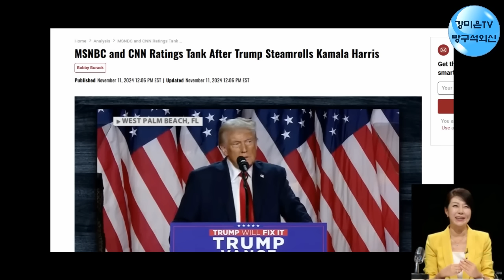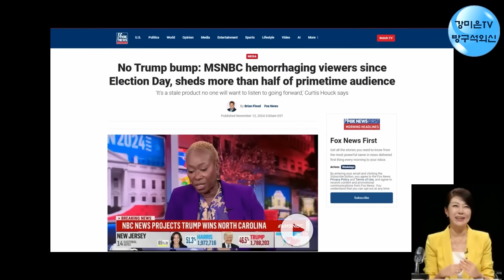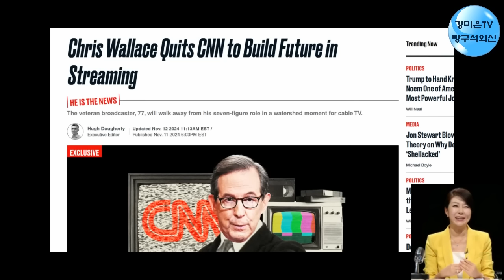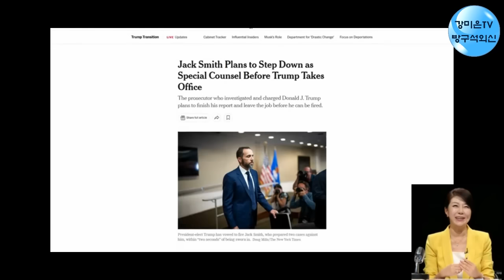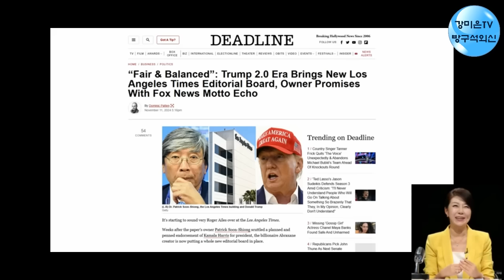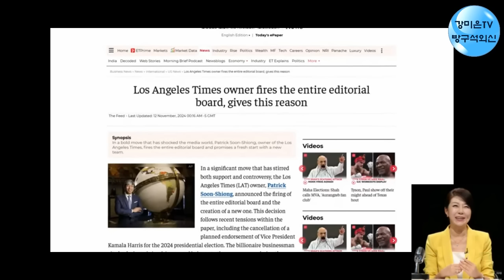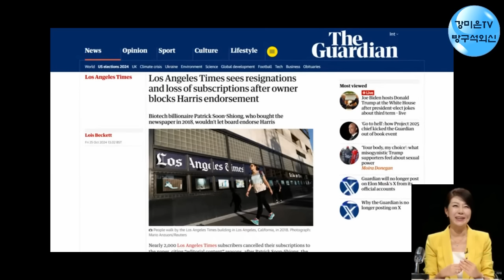엄청난 일이 일어나는 중! [강미은TV 방구석외신]